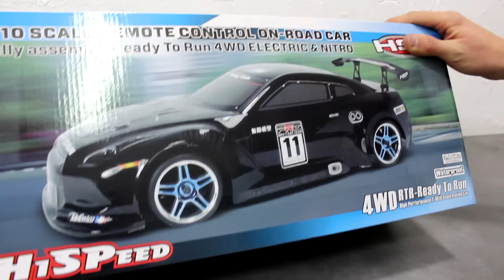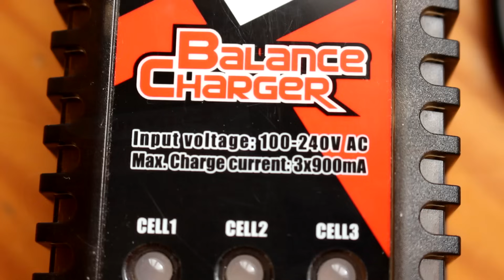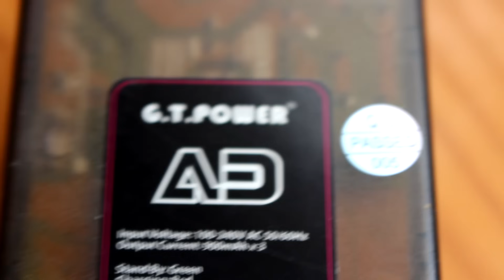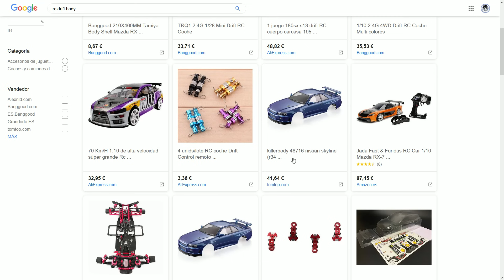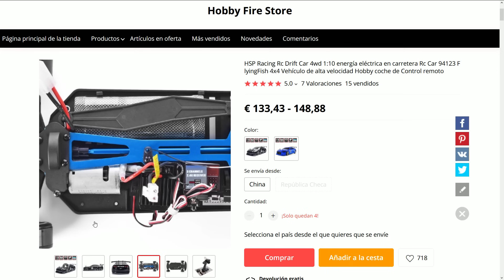CONSEJO | MIRA ESTO ANTES DE COMPRAR UN DRIFT RC de casi 200 EUROS